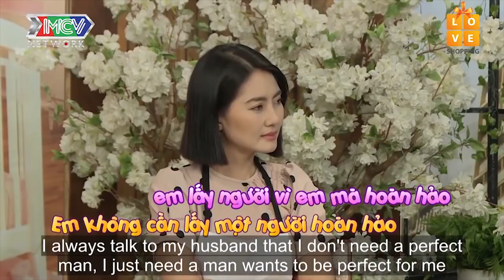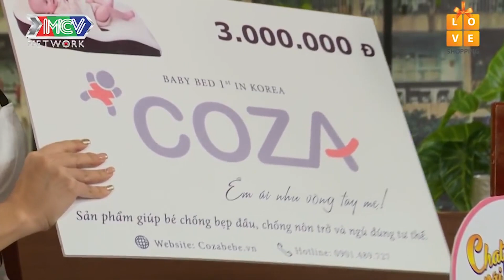HOTMOM HEO MI NHON khóc ngất vì bị LIỆT MẤT MỘT BÊN CHÂN trong những tháng cuối thai kỳ |TSBS